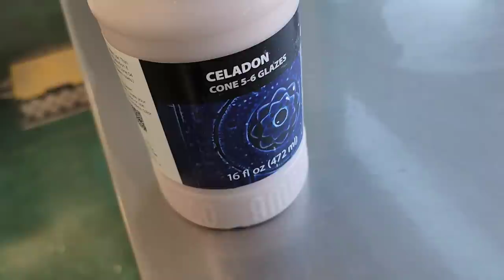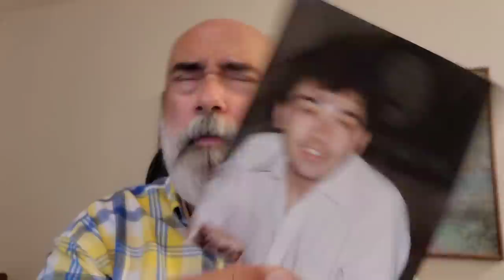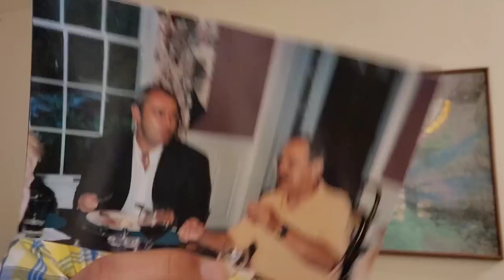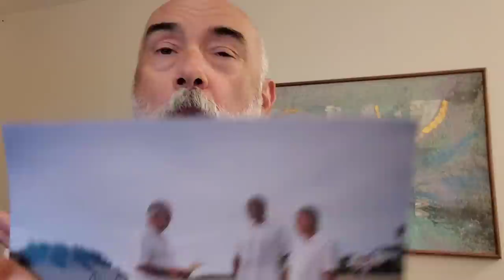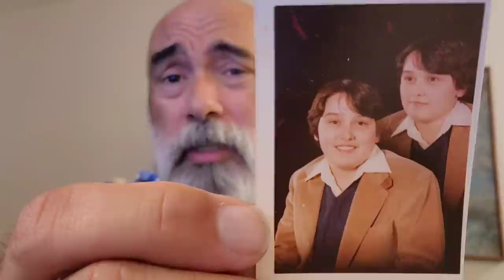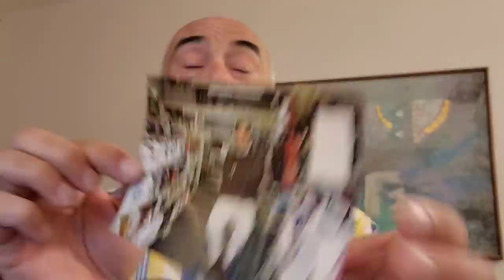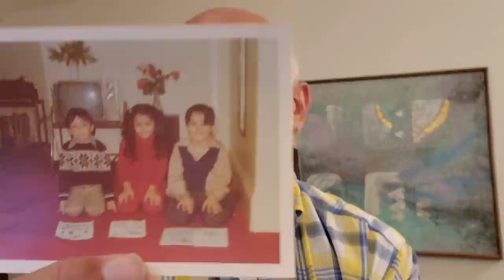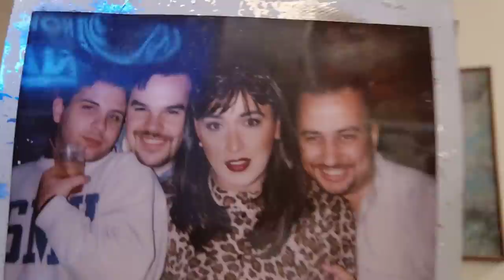Going through photos: me with hair?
I want to bring some photos with me tomorrow...I enjoyed going through them and thought some of you would get a kick out some pics.